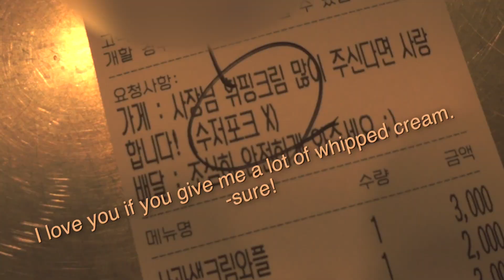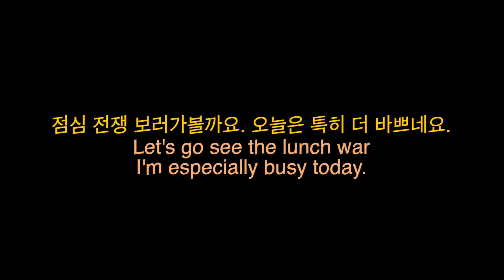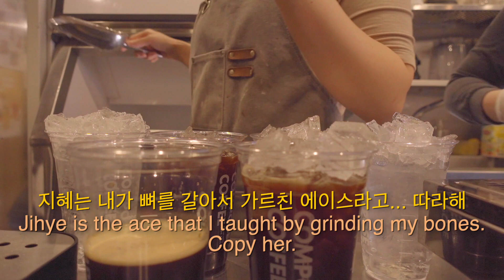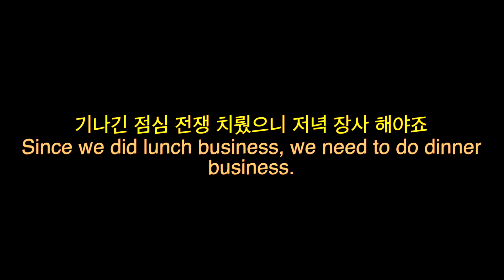Eng sub)(cafe vlog) ☕️ 아무생각없이 보는 바쁜 카페 음료 제조 영상 feat.컴포즈커피/카페브이로그/asmr/카페소리/얼음소리/기계소리/자영업브이로그/카페창업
안녕하세요!! 저 또 왔어요!!
아니 어제는 조회수가 막 올라가더라니깐요! (김칫국 드링킹)
오늘은 정말 기쁜마음으로 업로드!
오늘 국수장사는 드릅게 안되는데 조금 괜찮아요..(?)

Hello! I'm back again!
Yesterday, the view count went up!
I'll upload it with a happy heart today!
The noodle business isn't going well today, but it's kind of okay.(?)

-tech : sony zv-1
-Edit : final cut pro x
-font : G마켓산스
-Copyright
The copyright of this video belongs to '다이풀'